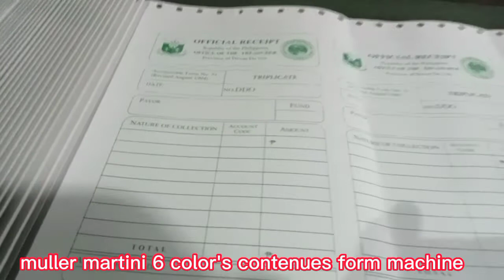Muller Martini Contenues Form Machine @ King Printer's Davao (Inc)